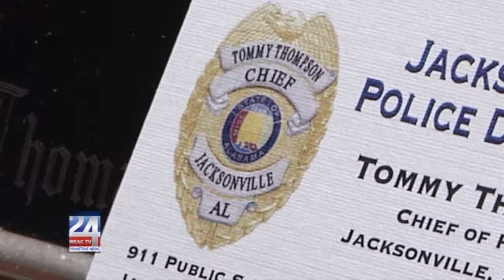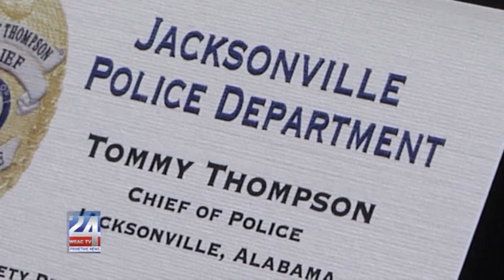Jacksonville Police Chief Retires